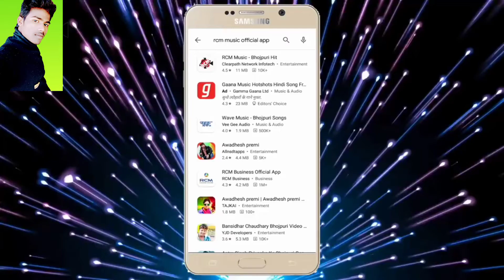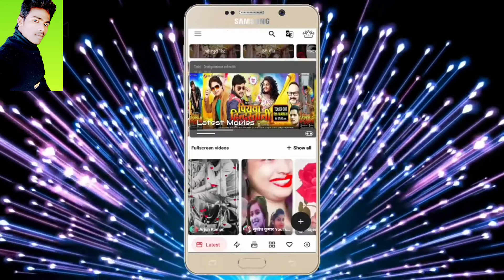vidieo धनंजय धड़कन का इस साल का नया भोजपुरी वीडियो सांग || कहा से आवा ताडू धुन